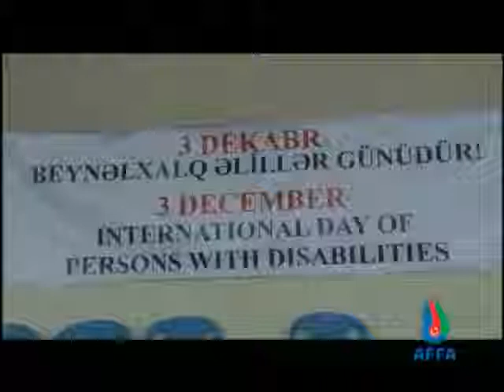26 Əlillər gününə həsr olunmuş turnir 2009Əlillər